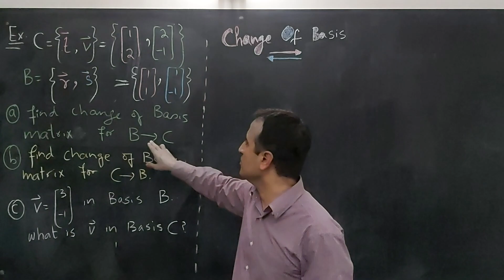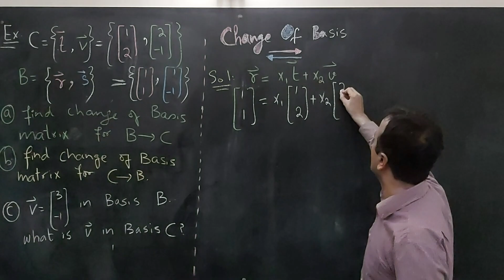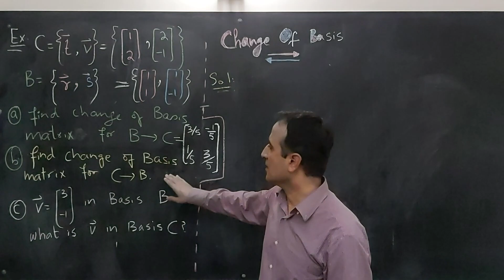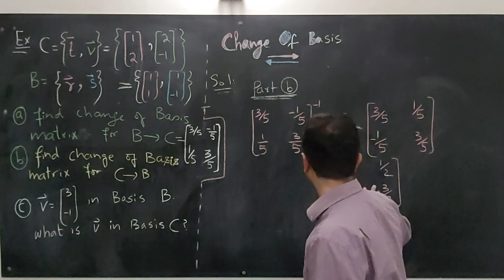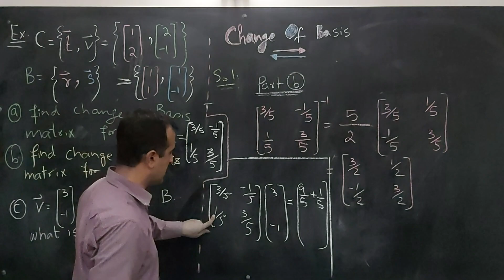Change of Basis Matrix -- Part # 2/2 (Urdu/Hindi)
Another example of change of basis matrix computation and its use is presented. However, in this video graphical representation of vector in different basis is not given. I assume that now students can do that themselves using Part # 1 video.

SUPPORT ME

I would greatly appreciate it if you could treat me to a cup of coffee or show support for my channel through any other means. You can do so by visiting: